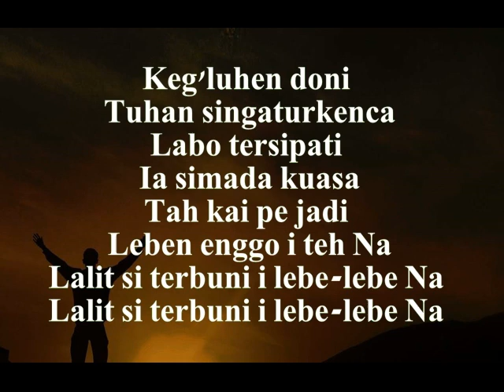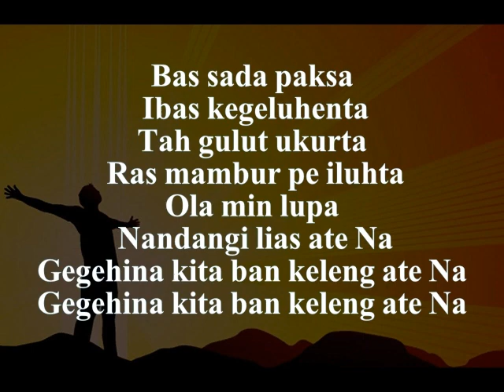KEE GBKP No 280 KEG'LUHEN DONI TUHAN SI NGATURKENCA (2 Bait vocal + Instrumen)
Musik digital gbkp (MDG) hadir sebagai alternatif pengiring musik di dalam ibadah keluarga khususnya pjj,pekan keluarga,retraet,team doa,sermon dll sebagainya
Tuhan memberkati